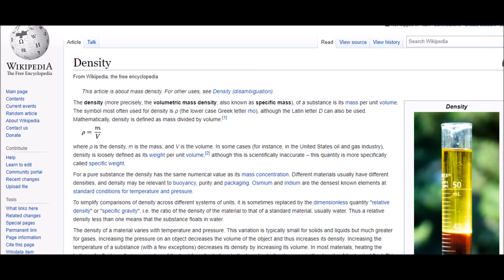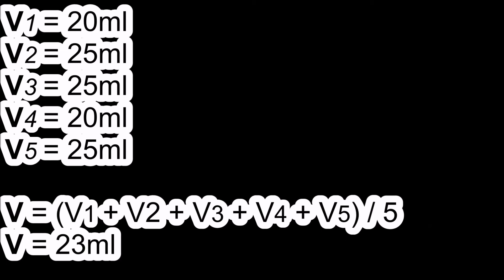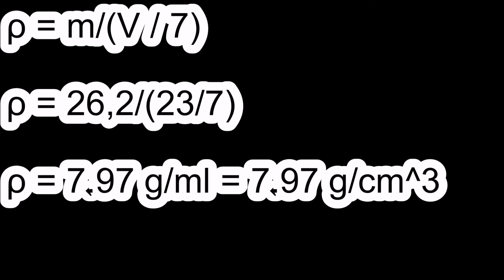Určenie hustoty látky v domácich podmienkach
Práca žiaka školy